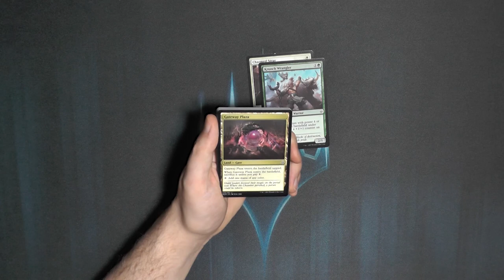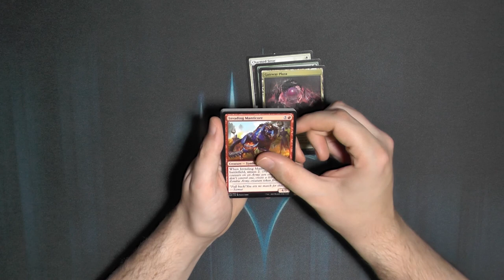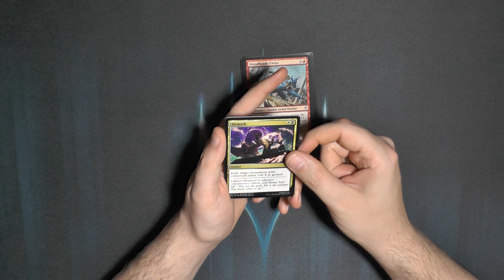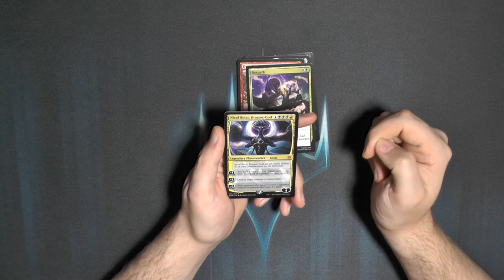War of the Spark Booster235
Welcher ist euer Lieblingsplaneswalker?